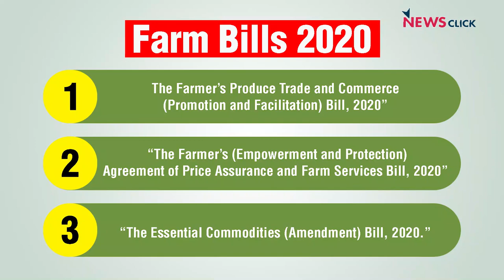'Govt Should Ensure Minimum Income to Farmers'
Against the backdrop of the All India Kisan Sabha (AIKS) conference, NewsClick interviewed Professor Vikas Rawal from Delhi's Jawaharlal Nehru University about the challenges faced by Indian farmers. He said that the withdrawal of the government from agriculture and pushing corporates into the sector left the farmers in distress.